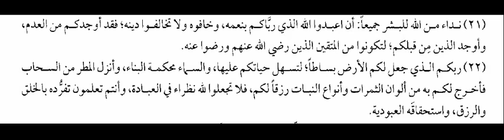al-Baqarah 21-22, Pelajaran membaca kosa kata bahasa Arab secara harfiah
Dahulu, sebagian kaum muslimin di Indonesia berbahasa arab,, tersebar buku-buku bahasa Arab, seiring berganti generasi lenyaplah bahasa Arab yg diucapkan oleh generasi terdahulu